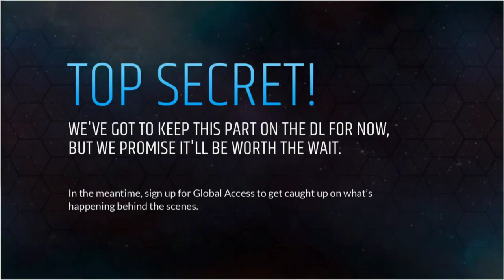Day 44 - 4/23 9:31p - Jackie asks Will about his and Kevin's relationship.